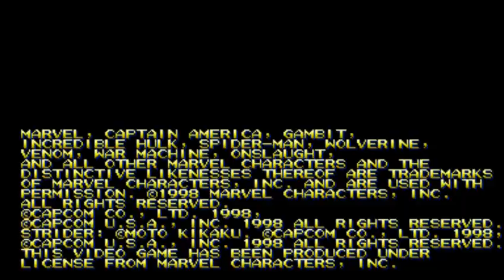Marvel vs Capcom, Arcade, Hulk (Escondido)/Zangief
Canal variado sobre Videojuegos y Unboxings que tanto disfruto hacer n.n